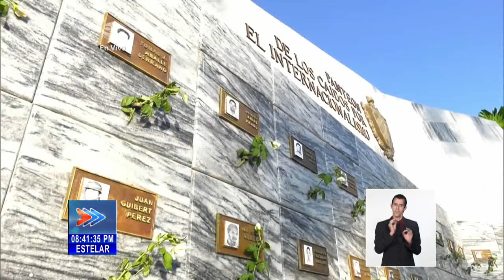Cuba recuerda a Frank País García y a los mártires de la Revolución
El 30 de julio de 1957 en el Callejón del Muro en Santiago de Cuba, ultimaron a balazos al joven FrankPaísGarcía, jefe nacional de Acción y Sabotaje del Movimiento 26 de Julio, y a su compañero de lucha Raúl Pujol Arencibia. A 66 años de la masacre por la dictadura batistiana se recuerda el hecho, precisamente en la fecha que desde 1959 es declarada para rendir tributo a los Mártires cubanos, durante la última etapa de lucha por la verdadera libertad e independencia.